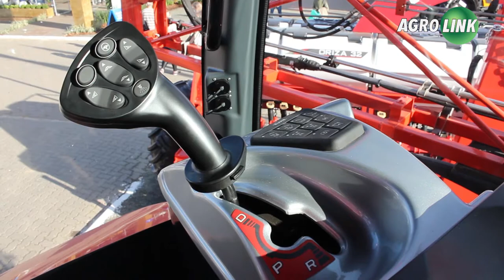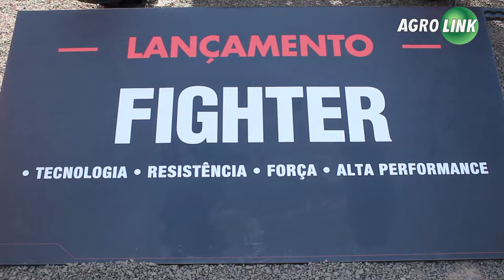Linha para arroz é destaque da Kuhn na Expointer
Buscando diminuir os custos na lavoura de arroz e,ao mesmo tempo, oferecer eficiência e tecnologia, a Kuhn lança 4 máquinas para o setor orizícola. Duas semeadoras, um distribuidor de fertilizantes e um pulverizador, seguindo o conceito de AgroInovação.